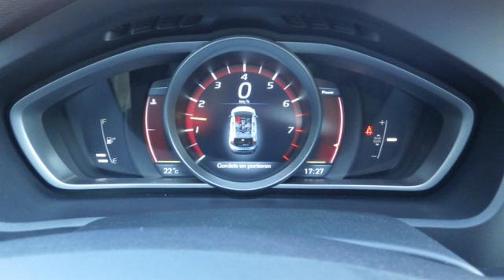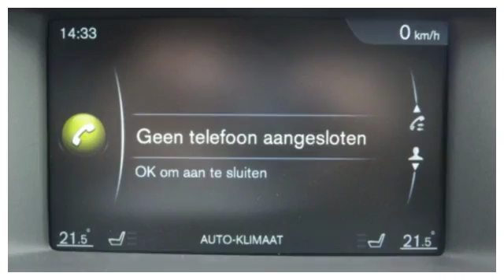Volvo V40 T2 122 pk Nordic + Sport AUT. (R-Design)